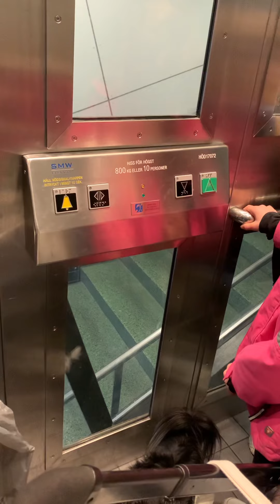ЗАСТРЯЛИ В ЛИФТЕ НА 40 МИНУТ 😱🤯😖